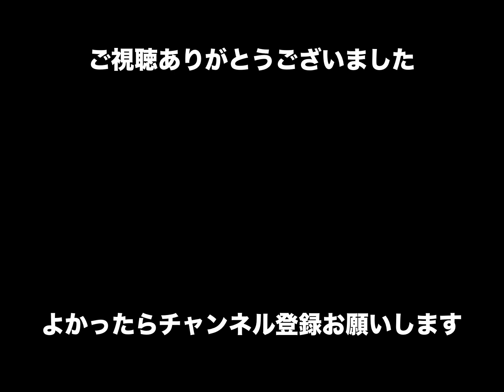【スイング・スターズ・オーケストラ】1993年6/19サンビームやない⑪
弊社で撮影させて頂いたスイングスターズオーケストラの30年間の映像を配信していきます。
今回は、初めて撮影させて頂いた1993年6月19日サンビーム柳井での演奏を配信させて頂きます。
タイトルは「夢の競演JAZZ&ROCK」です。

スイング・スターズ・オーケストラ